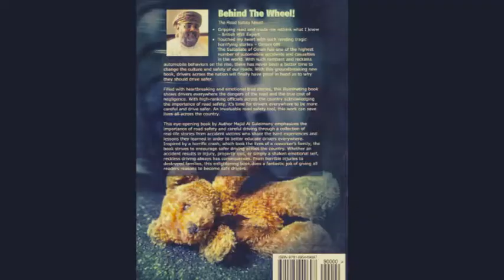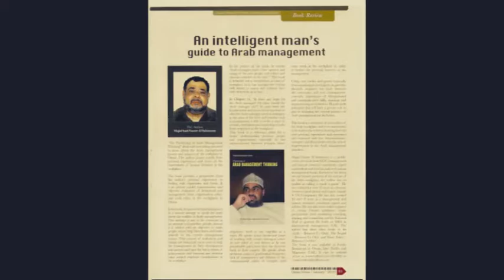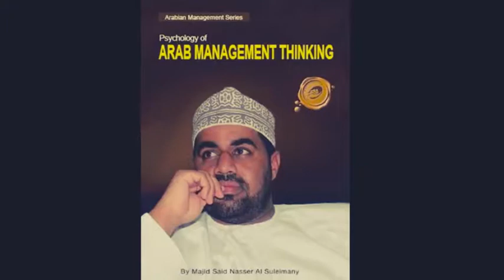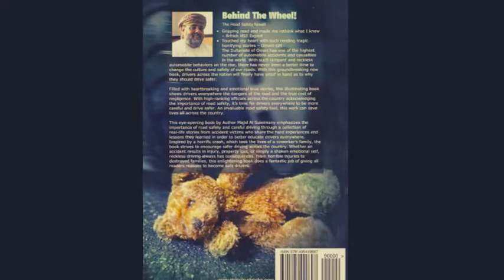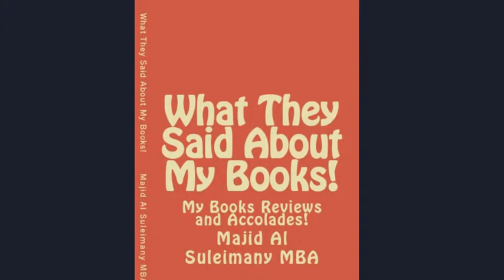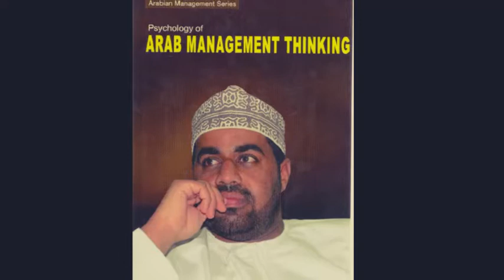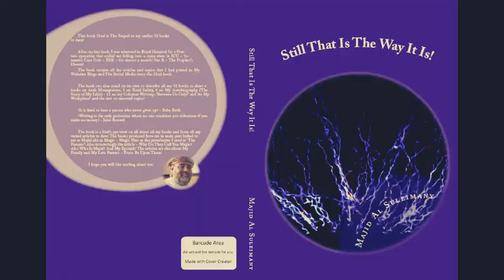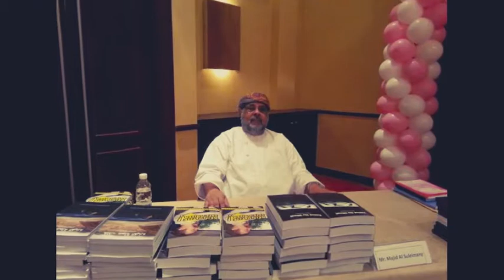My Own Majid Books Small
All My Books Images & Related Topics Images in The Books!